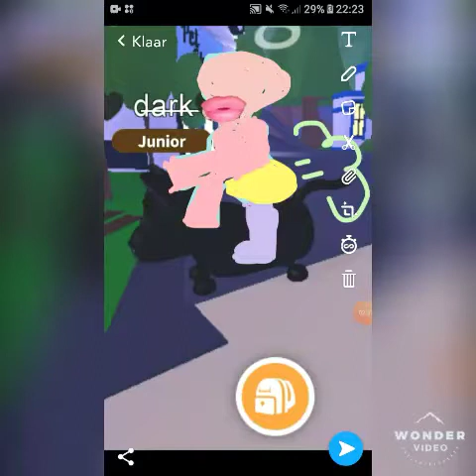RENDOM VIDEO (kijk beschrijving)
Hi kijk morgen zekker de video van de car race gaat fout series 4 byyyyyyyyye tot morgen horsysquad!!!